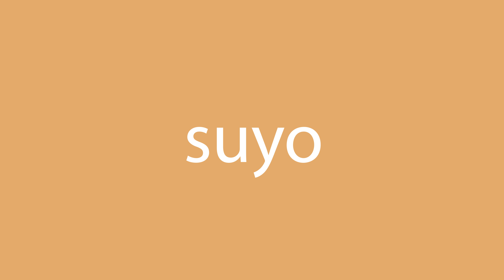Cómo se dice suyo en inglés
¿Cómo se dice correctamente suyo en inglés? Escuche con nosotros.
¿Cuál es la traducción correcta de la palabra suyo del español al inglés? Habla como los americanos. Además, ¿cómo escribir correctamente la palabra yours?

¡Gracias!